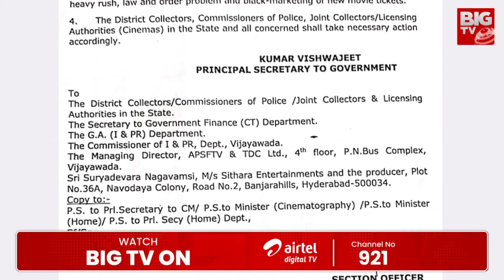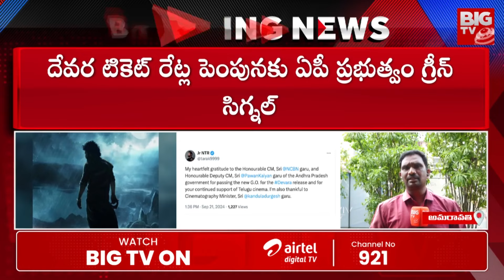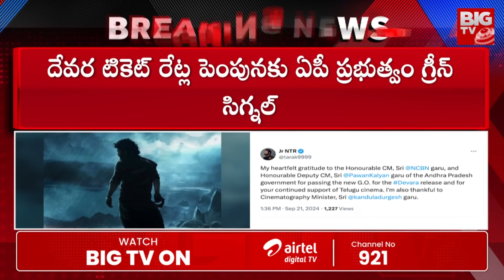దేవరకు ఏపీ ప్రభుత్వం బంపర్ ఆఫర్ | CM Chandrababu Decision On Devara Movie Ticket Price | Jr NTR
దేవరకు ఏపీ ప్రభుత్వంబంపర్ ఆఫర్ | CM Chandrababu Decision On Devara Movie Ticket Price | Jr NTR | BIG TV Hyderabad